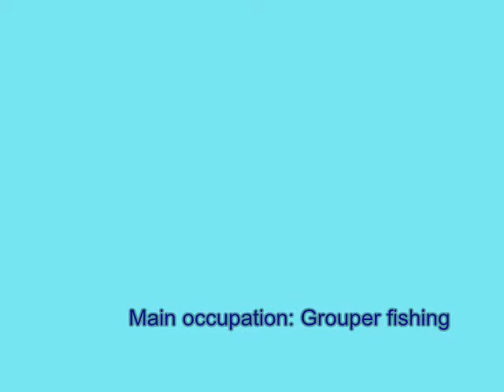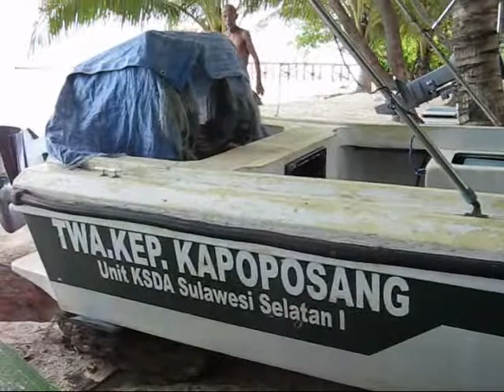Kapoposang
A brief story of Kapoposang Island (The Grouper Island) in Spermonde Archipelago, South Sulawesi, Indonesia.